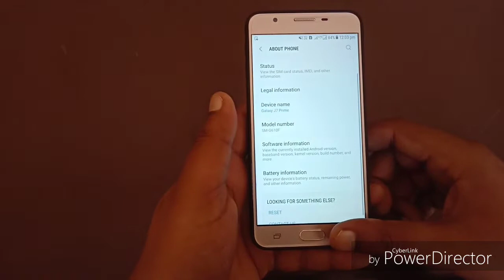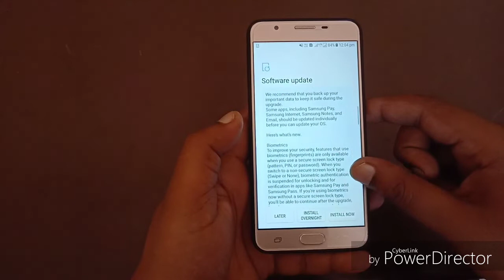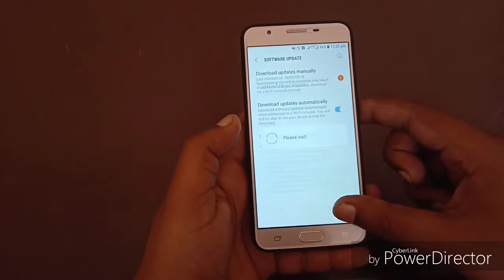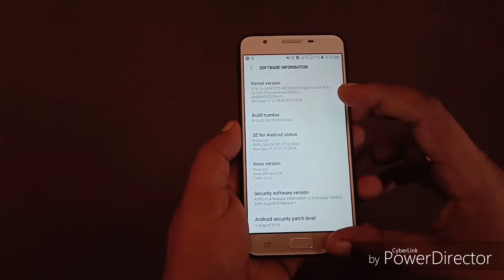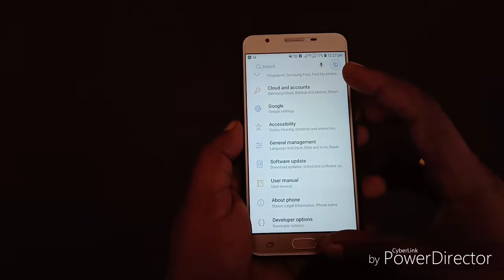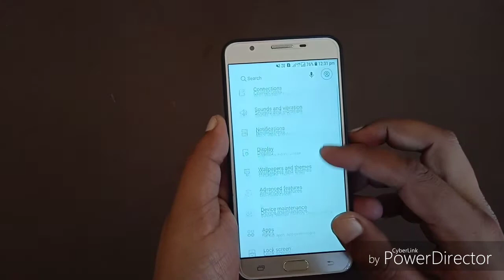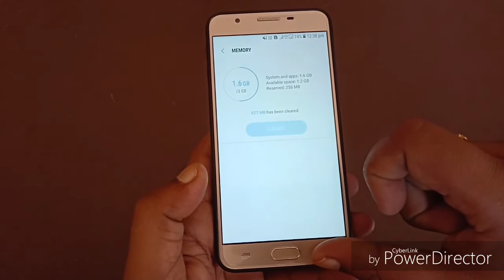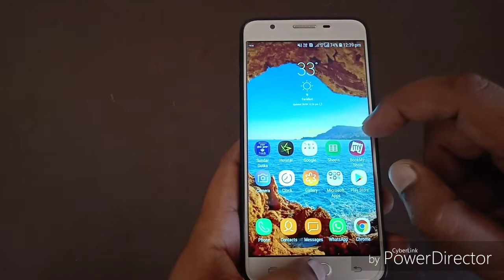Android 8.1 Oreo on Samsung J7 Prime|Official Update